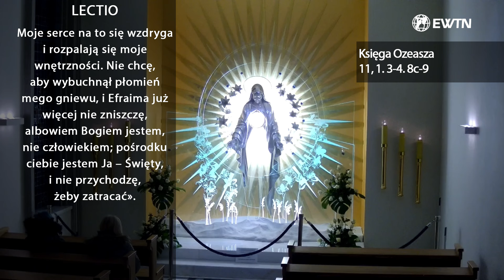EWTN Polska | Lectio divina (07.06.2024)